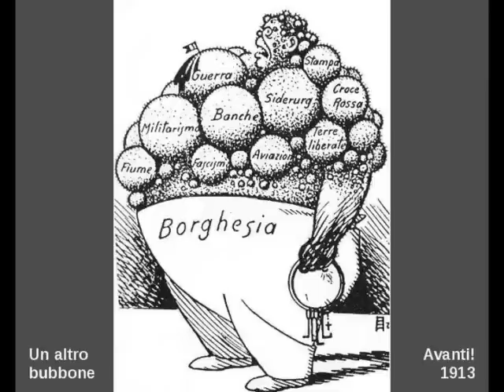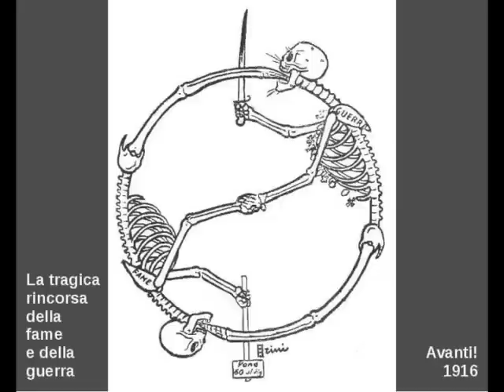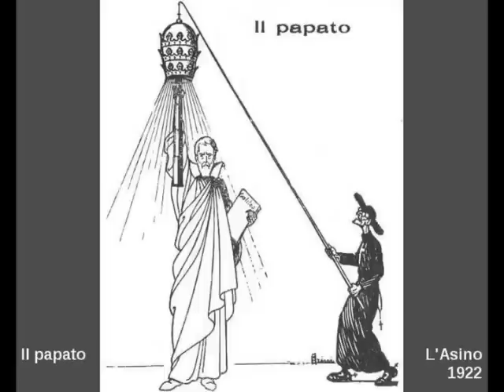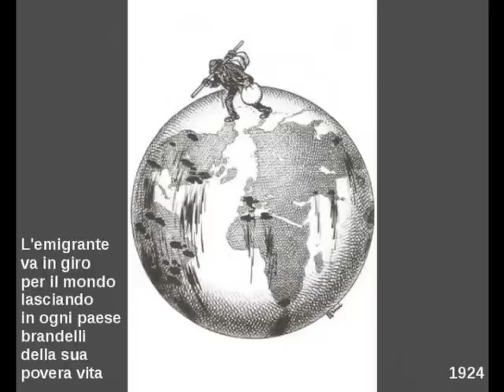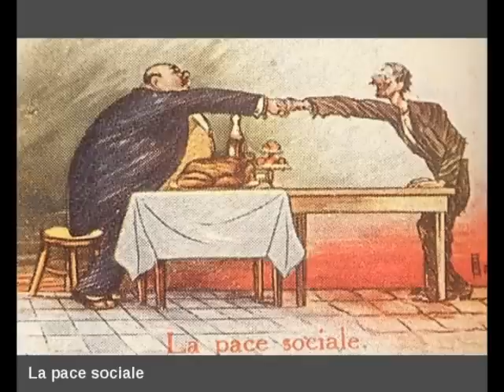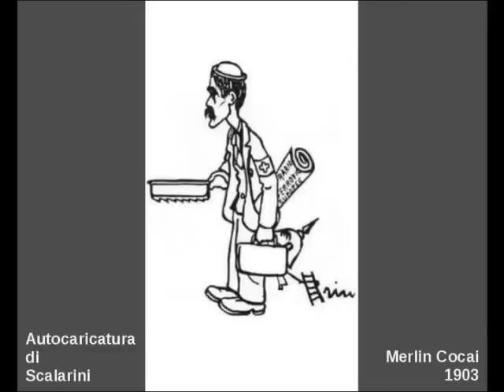Omaggio a Giuseppe Scalarini (Tribute to G. Scalarini)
Il video è un omaggio dedicato al compagno Giuseppe Scalarini, il più grande disegnatore politico italiano.
(Tribute to Giuseppe Scalarini, the most important italian political cartoonist and caricaturist.)

Scalarini nacque a Mantova nel 1873 e morì a Milano nel 1948. Fu fervente socialista e antimilitarista. Nel 1897 fondò il settimanale 'Merlin cocai' e nel 1898 il quotidiano 'La Terra'. Per le vignette satiriche e antimilitariste pubblicate in questo primo periodo, Scalarini subì vari processi e condanne che lo costrinsero a riparare all'estero. Rientrato in Italia, dal 1911 al 1925, ogni giorno, pubblicò un disegno politico sul quotidiano socialista 'Avanti!' con la caratteristica firma composta dal disegno di una scala seguito dalla scritta 'rini'. Per i suoi disegni e la sua militanza socialista, fu perseguitato dai fascisti dai quali subì violenze di ogni tipo. Fu anche più volte incarcerato e inviato al confino con il divieto assoluto di pubblicare qualsiasi tipo di lavoro. Dopo la guerra, Scalarini riprese a lavorare per l'Avanti!, fino alla mattina del 30 dicembre 1948 quando morì accudito dalle figlie.

(Scalarini born in Mantua in 1873 e died in Milan in 1948. He was a socialist and an antimilitarist. From 1911 to 1925, every day, he published a political cartoon on the socialist newspaper 'Avanti!'. Every cartoon carries the characteristic signature of Scalarini: a stair ('scala' in italian), followed by the word 'rini'. For his work and for his political activity, Scalarini was a victim of fascist violence: he was beaten, imprisoned and sent into internal exile. After the war, Scalarini worked again with the newspaper 'Avanti!', until his death.)

Disegni e foto tratti da vari siti Internet e dai libri 'Scalarini', Feltrinelli, 1978, e 'Scalarini: 50 anni di storia italiana nelle sue caricature', 1991, entrambi a cura di Mario De Micheli. Musica: 'Piano Quintet n. 1' di Ernst Bloch (parte 1); 'Gymnopedie n. 3' di Erik Satie (parte 2).

Elenco dei disegni e delle foto del video.
(List of drawings and photos of the video)

Parte 1: I disegni (drawings)

1 - L'albero di Natale innalzato dai soldati del genio a Tripoli (The Christmas tree erected by soldiers in Tripoli)
2 - Africa. Terra di morti (Africa. Land of deads)
3 - Un altro bubbone (Another bubo)
4 - La guerra (War)
5 - La nascita del 1915 (The birth of the year 1915)
6 - Quante bocche intorno alla bocca del cannone! (How many mouths around the mouth of the cannon!)
7 - Le gonfiature della stampa (The manipulations of the press)
8 - La ruota della fortuna (The wheel of fortune)
9 - La tragica rincorsa della fame e della guerra (Hunger and war)
10 - La censura perseguita le colombe e perdona i corvi (The censorship persecutes the doves and pardons the crows)
11 - Kaiser
12 - Il generale Graziani (General Graziani)
13 - La patria (The motherland)
14 - Il figlio della guerra (The son of war)
15 - Un braccio per dare e cinquanta per prendere (One arm for giving and fifty for taking)
16 - Badate, lavoratori, che vuole divorarvi! (Attention, workers! It want to devour you!)
17 - Il fascismo e il borghese (Fascism and bourgeois)
18 - Il papato (The papacy)
19 - L'impero inglese (British Empire)
20 - Il clericalismo ha allungato un tentacolo nella scuola (The tentacles of clericalism on the school)
21 - Le penne lustrascarpe (Pens bootblack)
22 - Il fascismo (The fascism)
23 - Sezione elettorale (Voting booth)
24 - L'emigrante va in giro per il mondo lasciando in ogni paese brandelli della sua povera vita (The immigrant goes around the world, and, in every country, he leaves  shreds of his poor life)
25 - La corona reale (Royal crown)
26 - Dalla guerra alla rivoluzione (From war to revolution)
27 - Pacifismo borghese (Bourgeois pacifism)
28 - Il dio della guerra (God of war)
29 - La pace sociale (Social peace)

Parte 2: Scalarini

30 - Scalarini all'epoca del giornale socialista mantovano 'La Terra' (Scalarini during his collaboration with the socialist newspaper 'The Land' of Mantua)
31 - Scalarini con la sua compagna Carolina Pozzi (Scalarini with his life companion Carolina Pozzi)
32 - Scalarini nei suoi primi anni di collaborazione all''Avanti!' (Scalarini in the first years of collaboration with the socialist newspaper 'Avanti!'
33 - La redazione dell''Avanti!' nel 1921 (The editorial staff of newspaper 'Avanti!' in 1921)
34 - Fotografia dedicata alle figlie Giuseppina e Claudia dal confino di Bacchianico (Photography dedicated to her daughters Giuseppina and Claudia from the internal exile)
35 - Autocaricatura di Scalarini (Self-caricature of Scalarini)
36 - Scalarini visto da Dariush (Scalarini seen by Dariush)
37 - Scalarini visto da Gianni Li Muli (Scalarini seen by Gianni Li Muli)
38 - Scalarini visto da Madonna (Scalarini seen by Madonna)